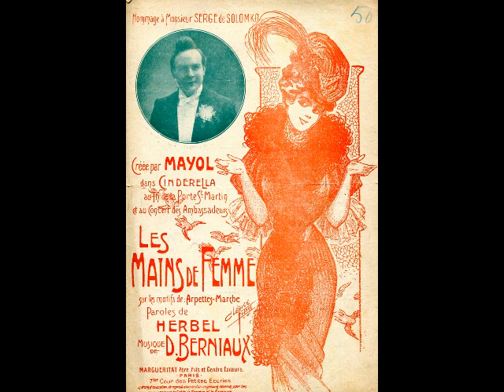Les mains de femme. Moineau en public à Lausanne en 1986.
Les mains de femme est une chanson créée par Felix Mayol (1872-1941) en 1907.
Voici mon enregistrement public réalisé en 1986 à Lausanne.